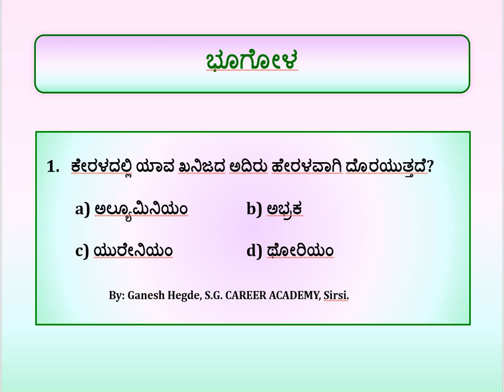PSI Exam Preparation Strategy - Part - 87